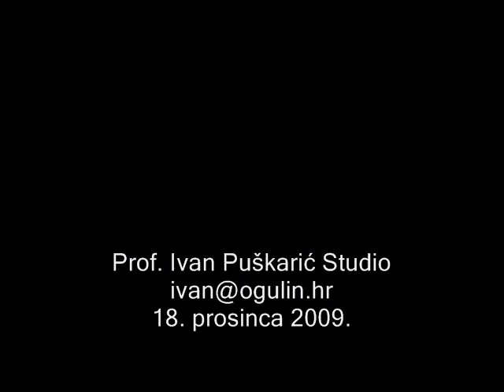Tamburaški božićni koncert KUD-a Klek, Ogulin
Božić bijel i začaran, radostan i svet
Tamburaški božićni koncert KUD-a Klek, Ogulin 2009.